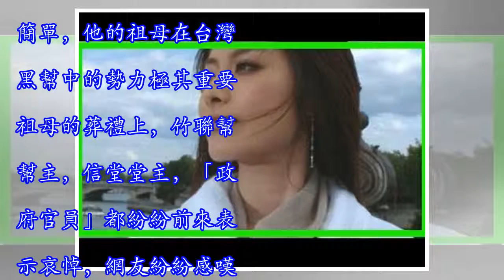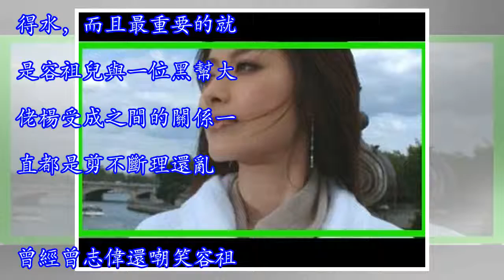五個有「黑幫背景」的明星，個個惹不起，曾志偉因嘲笑第4位被打！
五個有「黑幫背景」的明星，個個惹不起，曾志偉因嘲笑第4位被打！眾所周知娛樂圈雖然是一個燈紅酒綠的地方，但是卻是龍蛇混雜，基本上每個大火的明星有著自己的靠山，甚至還有一些明星被網友爆料出他們有著「黑幫背景」，令人望而生畏，而且他們的後代在娛樂圈中混得風生水起。而今天小編就為大家盤點一些娛樂圈中有「黑幫背景」的明星，個個都是一般人惹不起的角色，快讓我們一起來看一看吧。陳楚河。雖然陳楚河在內地並不是很出名，但是在台灣卻是一位炙手可熱的大明星，經常看熱門台劇的觀眾朋友們對他一定不會陌生了。其實陳楚河在傑倫電影《大灌籃》中的也有出場，當時他一登場的時候就牢牢吸引住觀眾們的眼睛。但是朋友們可能不知道是陳楚...